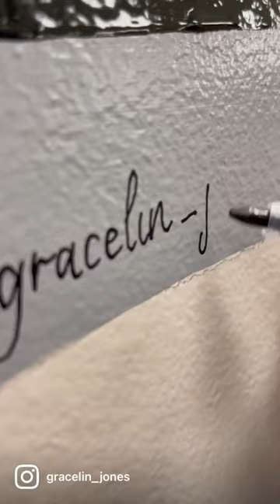3D lettering wall mural at Windsor Christian Fellowship ✨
One day at a Sunday service at @windsorchristian, I was listening to the sermon on “Come to the Table”. It was about acceptance and coming together as a church, each bringing his/her own gifts to the table to help each other. During the altar call, I prayed saying “God, here are my gifts that you gave me, I’m bringing them to the table. Use them at this church If that be your will”. Right after service, as my husband and I were casually sitting inside the hall (waiting for the crowd to move), we were looking at all these people just enjoying each other’s company and having a good time. I remember thinking if we’ll ever fit in. A few minutes later, we heard someone greet us from behind ( @kimgriff ) and long story short, I ended up painting this wall mural.
Sometimes it’s shocking to see your prayers answered in an instant. Oh, I still have so many miracles that I’m waiting on, and I’m sure you do too, but this gives me so much faith that God will lead you just as He led me. All we have to do is surrender ourselves for His glory to shine through us in all our ways.

@kimgriff and Bethel, thank you for this opportunity. This has been such an amazing experience and I’m super happy that I got to do my first project here at @windsorchristian ❤️